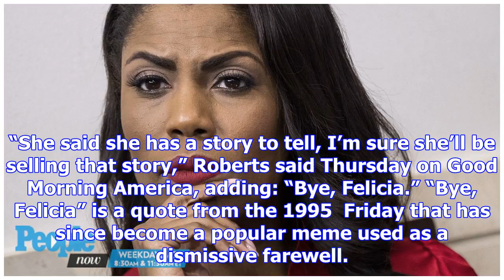'bye, felicia': robin roberts throws serious shade at omarosa and her promised tell-all story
Sometimes, when words fail you, you have to turn to memes. And that’s exactly what Good Morning Amer...